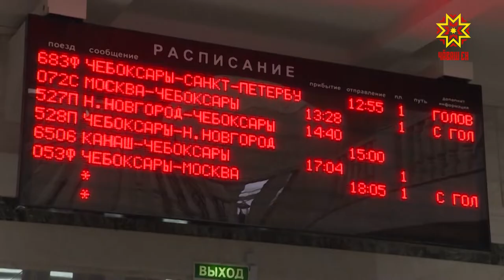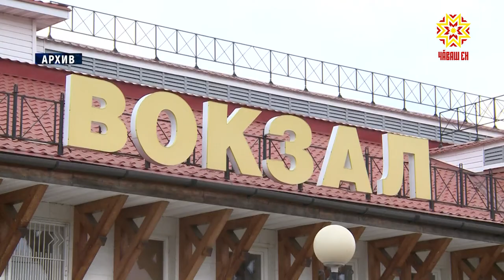Пуйăссем малашне те çӳрĕç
Сыхлăх йĕркине çирĕплетнĕ май халăх турттаракан транспорт ĕçĕнче те улшăнусем пулчĕç. Районсемпе хуласене çыхăнтаракан автобуссен шучĕ палăрмаллах чакрĕ. Нумай маршрута вăхăтлăх чарса лартнă. Хула çывăхĕнчи пуйăссем те сайрарах çӳреме пуçларĕç. Мĕншĕн тесен пассажирсен йышĕ 45 процент чакнă.